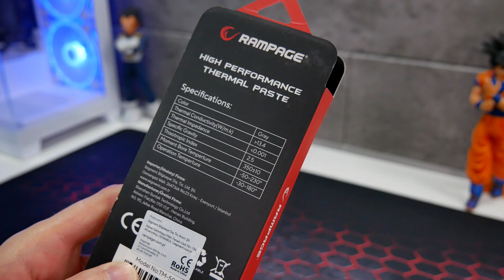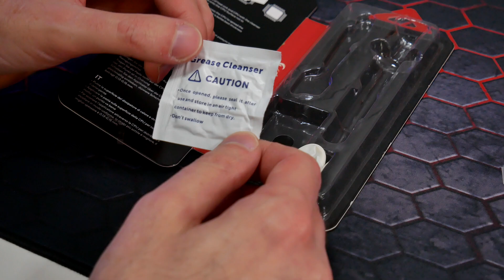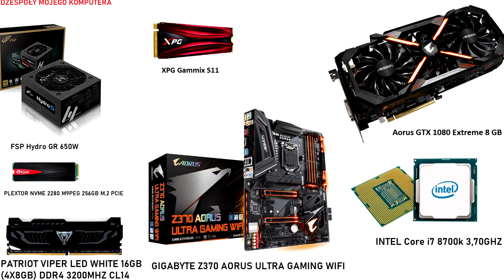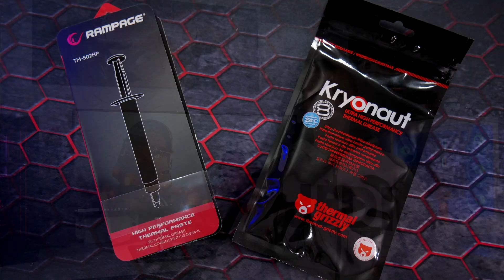Łatwa w aplikacji pasta o dobrych parametrach i w atrakcyjnej cenie - Rampage TM-502HP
Test pasty termoprzewodzącej Rampage TM-502HP, oraz porównanie ze znaną pastą Thermal Grizzly Kryonaut. Pasta ta, znana jest jako ulubieniec overclockerów.
Thermal Grizzly Kryonaut może przy tym współpracować z niemal dowolnymi systemami, zarówno chłodzenia powietrzem, cieczą, jak i ciekłym azotem (do -250 °C).
Zapraszam do obejrzenia i zachęcam do zostawienia 👍

Oznaczenie zgodnie z wymogami UOKiK.
Oświadczenie - materiał powstał przy współpracy z marką Rampage.
Zawiera współpracę reklamową Rampage, oraz może zawierać linki partnerskie Ceneo.
Materiał w całości został stworzony przez twórcę, który jest wyłącznym autorem zawartych w nim opinii. Żadna strona trzecia nie brała udziału w tworzeniu materiału i nie miała wpływu na jego treść.